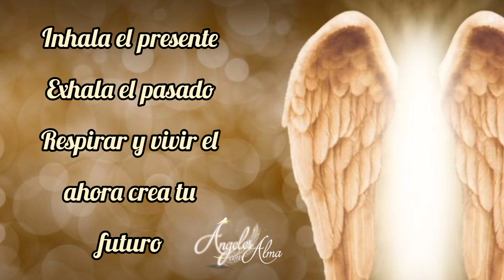Mensaje de los Ángeles para hoy Miércoles 9 de Febrero 2022 😇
Sueltabel Pasado, vive tu aqui y ahora que es desde donde estas creando el futuro.

Tus pensamientos de hoy crean lonque vivirás mañana.
Revisa que pensamientos hay en tu mente hoy y da un giro a tu vida!